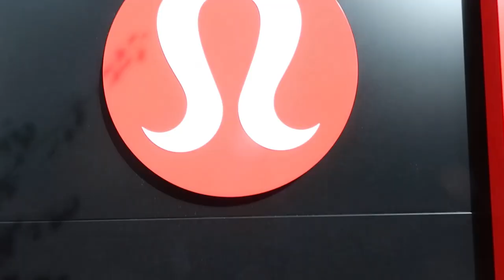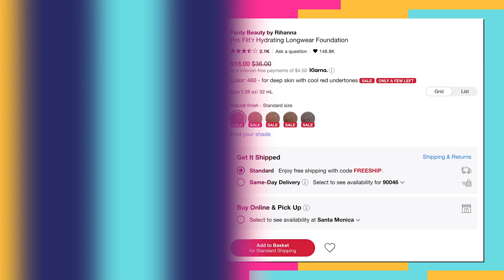Buying EVERYTHING Our Dogs Touch!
We took our dogs to the mall and bought EVERYTHING they touched! Next, watch as we try Olivia Rodrigo's favorite brands!

What We Bought!

PEACHES
Fenty Beauty by Rihanna Pro Filt’r Soft Matte Longwear Liquid Foundation

Senior Producer: Bridget Moriarty
Producer: Katherine Silva
Production Assistant: Phoebe Balson
Camera Operator: Russ Ferguson
Camera Operator: EJ Locke
Editor: Ryan Tellez

buying everything our dogs touched!